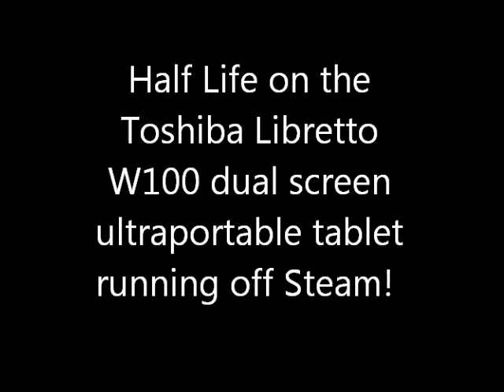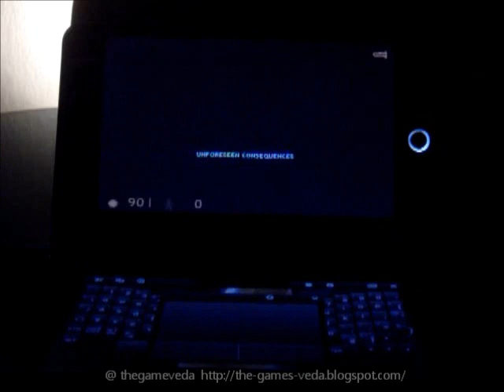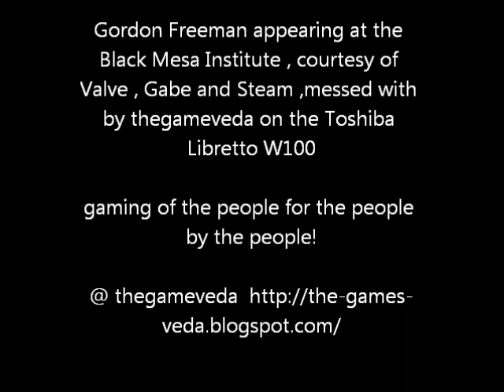Half Life on the toshiba libretto w100 tablet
Valve's finest on Toshiba`s smallest , Half Life remains the finest game ever written so forget your console woes  ( LA NOIRE victims) get near a PC and play a killer game , not a game that kills your machine!